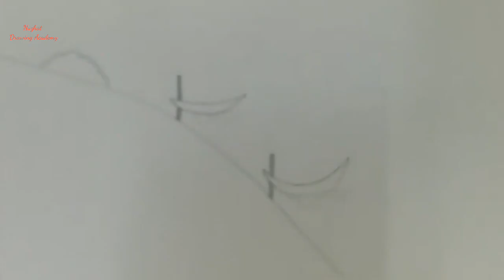Draw easy scenery || river village scene || Draw landscape with pencil